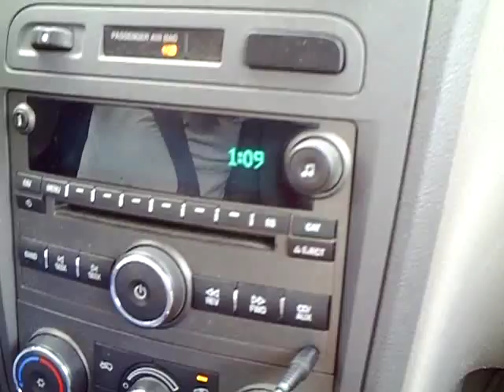Pre HHO Generator Install Test Drive (Part 2)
- An interview with Chuck Anderson, while test driving his 2006 Chevy HHR (Pre-HHO-Install) where I question his understanding of HHO Gas, how an HHO Generator works and what he thinks of HHO Gas Generator Kits. We also discuss what kinds of cars would benefit from using HHO Gas, and whether Installing an HHO Generator on a car with a Turbo is even possible.

Be sure to Favorite, Share and Subscribe to our videos where we attempt to prove that using HHO as a supplement to gasoline is a great way to increase your fuel efficiency and improve your overall miles per gallon!

***Update!***
Since Youtube doesn't allow links in their comment section I am unable to respond to people asking how our HHO Generator system is doing. So for those of you that are curious... Yes it is a Turbo, but it's the LT and not the SS model. If you would like to see how it's performing check out our video